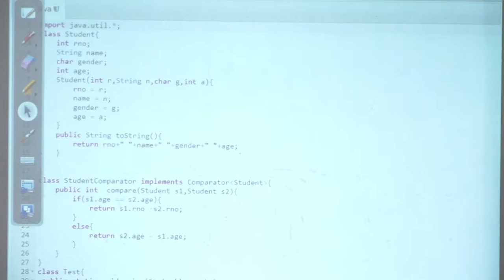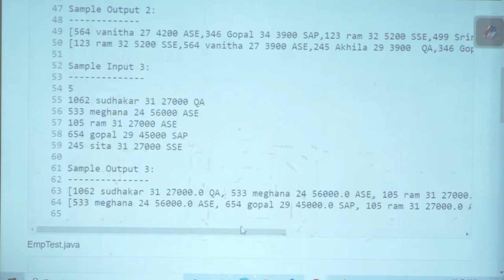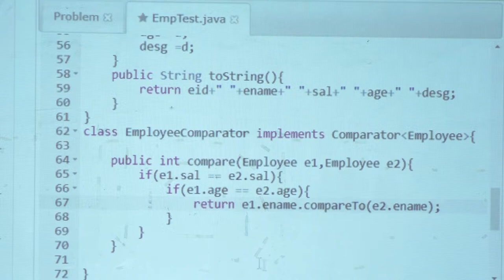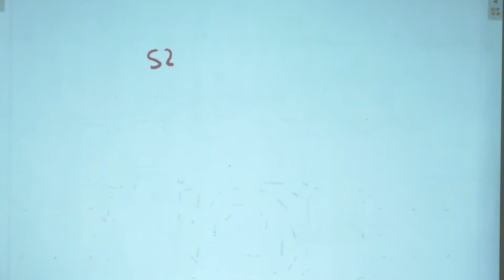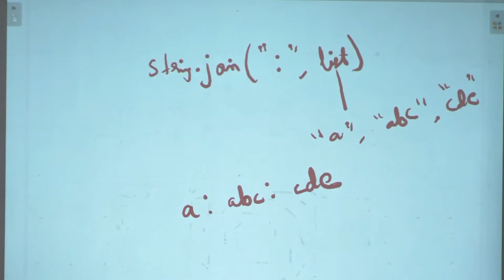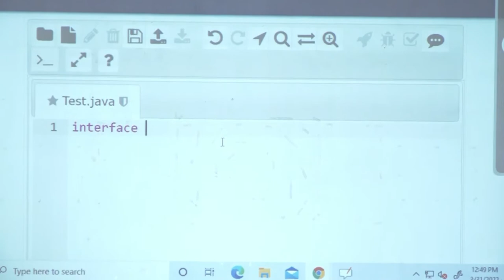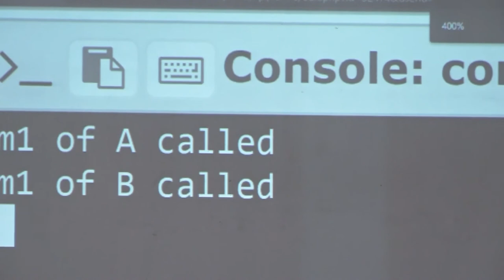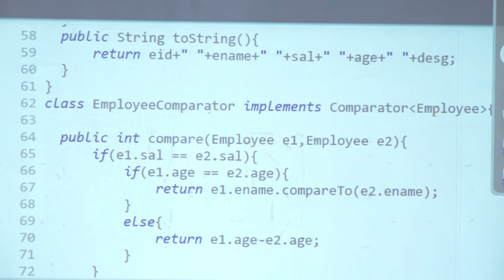Java - OCA Strings - 1